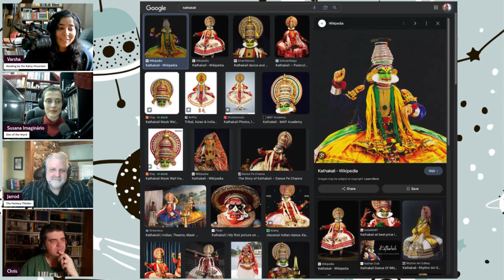Lord of Light | Roger Zelazny | SF Masterworks Reading Group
A bunch of friends get together to discuss Lord of Light by Roger Zelazny. This is the seventh discussion of a planned monthly series in which we read one SF Masterwork per month in the order they were published as a Masterwork. The next one coming up in April is The Fifth Head of Cerberus by Gene Wolfe.
Find the wonderful people in this group at their channels below